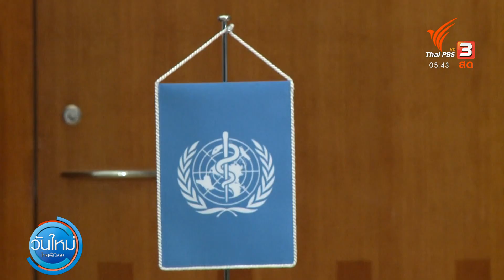อนามัยโลกเตือน "โอมิครอน" เตรียมถล่มยุโรป (22 ธ.ค. 64)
องค์การอนามัยโลกเตือนยุโรปเตรียมรับมือไวรัสสายพันธุ์โอมิครอนที่จะทำให้มีคลื่นผู้ติดเชื้อเพิ่มขึ้นระลอกใหม่อย่างรุนแรงอีกครั้ง เปรียบเหมือนพายุอีกลูกหนึ่งที่จะถาโถมเข้าใส่ยุโรป ท่ามกลางการทยอยประกาศมาตรการป้องกันโรคของหลายประเทศ